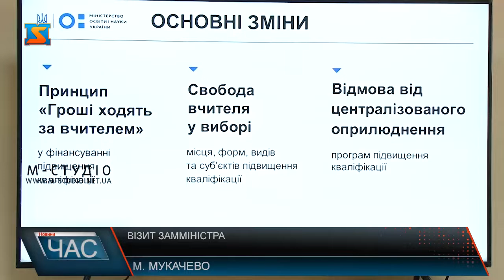Візит замміністра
На Закарпаття, з робочим візитом, завітала заступниця міністра освіти і науки України – Любомира Мандзій. В селі Яноші, на Берегівщині, чиновниця зустрілася з вчителями  української мови та літератури, які навчають у школах із угорською та румунською мовами викладання, де було презентовано проект «Державного стандарту базової середньої освіти».Про цю ж програму говорили і з керівниками районних органів управління освітою в Мукачеві. Державний стандарт стане основою для розробленнятипових та іншихосвітніхпрограм.
Після розробки програму передаватимуть на погодження до державної служби якості освіти де її і затверджуватимуть.
 Ще одним питанням зустрічі стали результати Міжнародної програми оцінювання учнів РІSA. Нагадаємо, успіхи українських учнів/студентів у PISA-2018 виявились гірші, а з математики – значно гіршими порівняно із середніми значеннями по країнах Організації економічного співробітництва і розвитку – держав, які мають високі стандарти в освіті та інших галузях суспільного життя.
Підняли на зустрічі і одне з найболючіших питань на Закарпатті – вуличні шкільні вбиральні. В свою чергу Любомира Мандзій нагадала, що Закарпатська область отримала найбільше коштів з державного бюджетуна вирішення цього питання. Згадали на зустрічі і про ситуацію з освітою у Виноградівському районі, а саме політичні чвари між РДА та райрадою призвели до кризи у галузі. Там свого часу ліквідували управління освіти, молоді та спорту і створили “Центр з обслуговуваннязакладівосвітиВиноградівського району”. Донедавна установа не функціонувала в повній мірі, а освітяни стали заручниками ситуації.